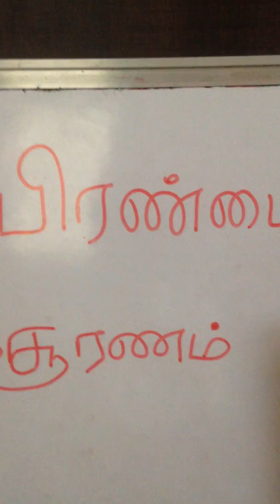என்புகளுக்கு பலம் தரும் பிரண்டை சூரணம் --बूस्ट For your BONES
Pirandai chooranum is given for ulcer people and can be given for arthritis people.